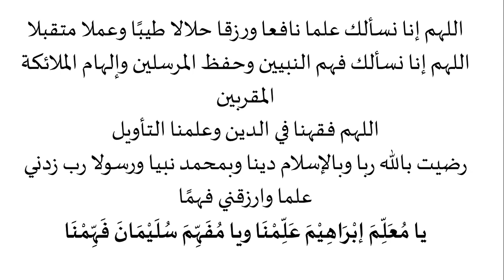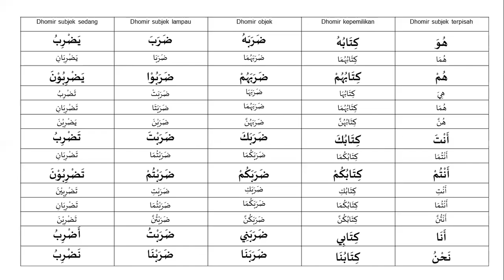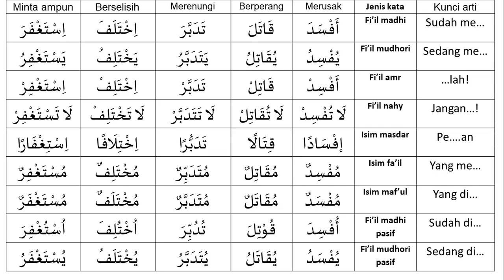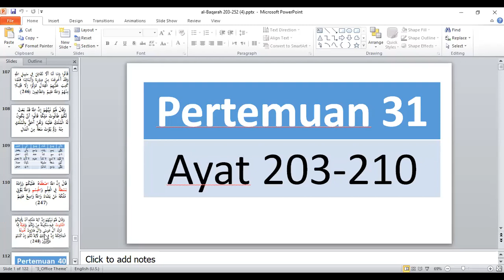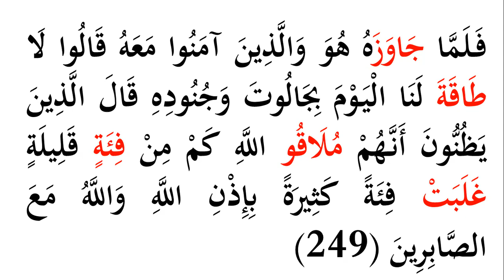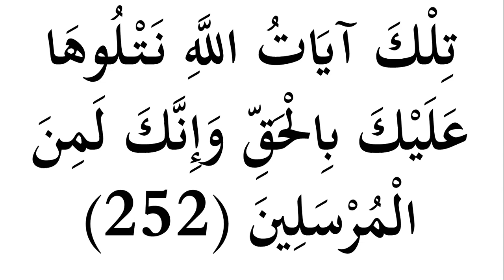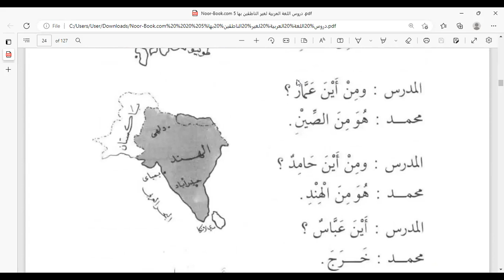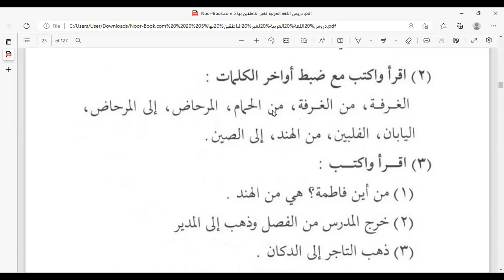Eps 39 Bahasa Arab al-Quran KTQ 13 | AL-Baqarah 249-252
Metode al-I'jaz